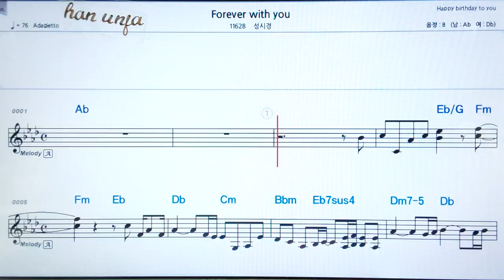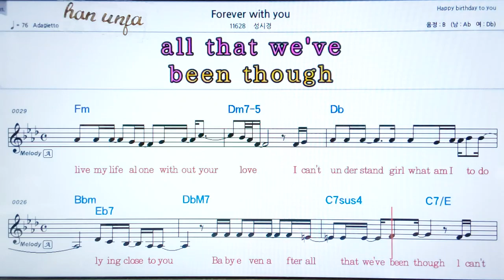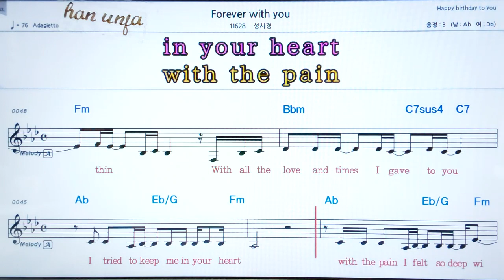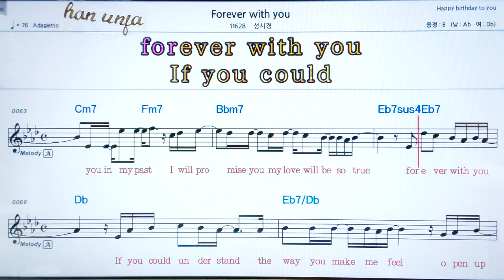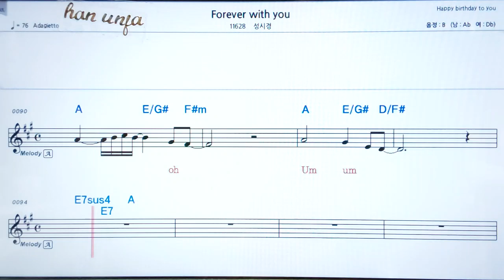💖 Forever with you/성시경 👍코드,악보, 가사 ,Karaoke*카라오케 반주